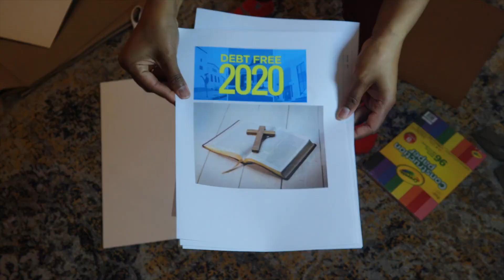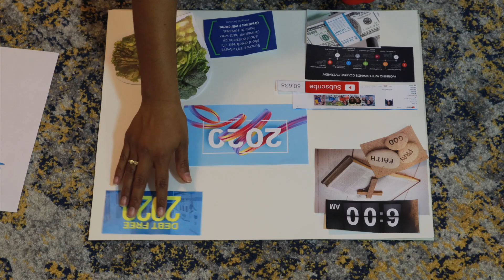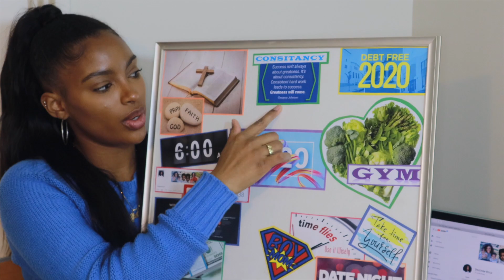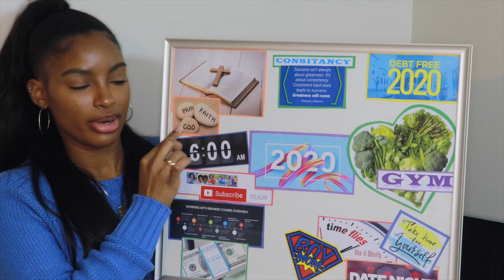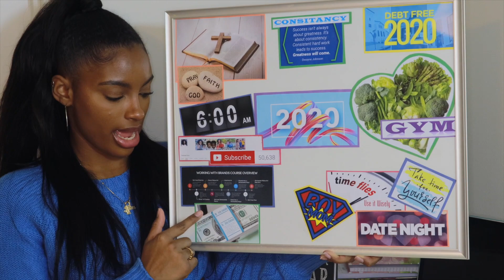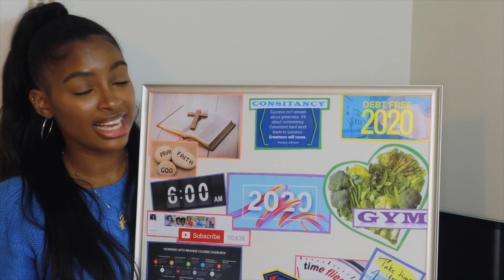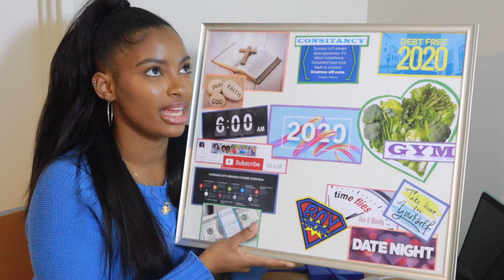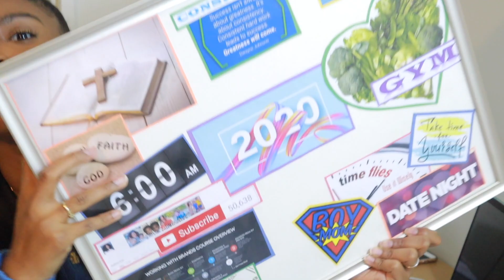My 2020 Vision Board!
I encourage you all to make a vision board. Write it down and make it plain. Lets all strive ti have a better year what ever that means for you.

Love
Destinee Knox